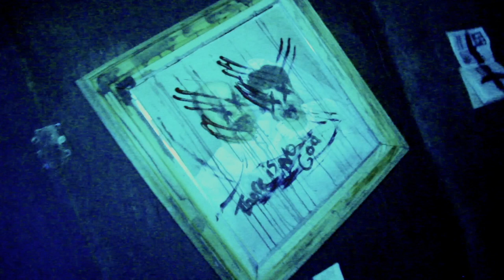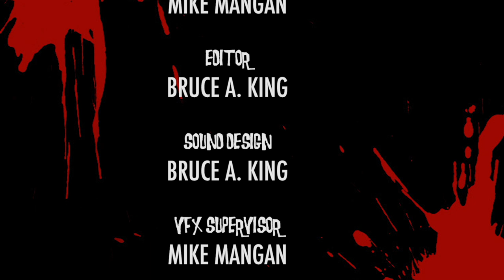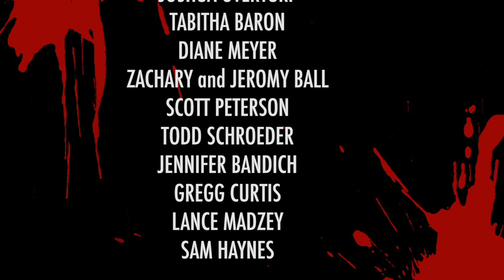Exorcism and Paranormal Entity Haunted Attraction: Halloween Experience Season 3 Episode 2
FIELD OF SCREAMS: THE HAUNTED STADIUM - LAKE ELSINORE, CALIFORNIA

Bloody Ben (Ben Diskin) returns to guide you through the chills and scares of five all new Halloween haunted attractions.  Clowns, Demonic Possession, Ghosts and Evil Santa all await to scare you to your core in

​The Halloween Experience Season Three!